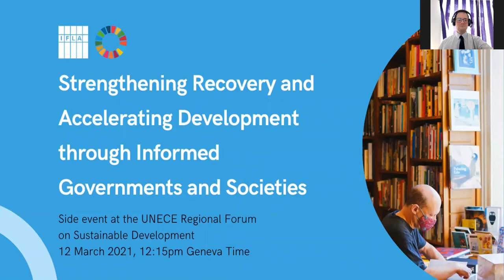Strengthening Recovery and Accelerating Development through Informed Governments and Societies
Recording of the side event at the UNECE Regional Forum on Sustainable Development, held on 12 March 2021.

Meaningful access to information can have a decisive influence on the ability of individuals and communities to achieve the Sustainable Development Goals.

As a cross-cutting factor of development, it can drive progress across the board, enabling people to take better decisions, and seize opportunities connected to everything from escaping poverty to better governance.

This side-event will make the case for viewing information, including both access to it and the skills to use it, as a driver of recovery in the short term, and an accelerator towards UN 2030 Agenda success.

It will draw on the experience of libraries and others working to improve access, hearing about their work in providing this service during COVID, and how more can be done to realise the potential of information.

The event will take place on 12 March from 12:15pm to 13:45pm (see what time this is for you)

Speakers:

Francesco Pisano, Director of Library & Archives United Nations Geneva, Switzerland
Paolo Lantieri, World Intellectual Property Organization, Geneva, Switzerland
Raphaelle Bats, University of Bordeaux, France
Amélie Valotton Preisig, Komision Biblio2030, Switzerland
Ton van Vlimmeren, EBLIDA, Netherlands